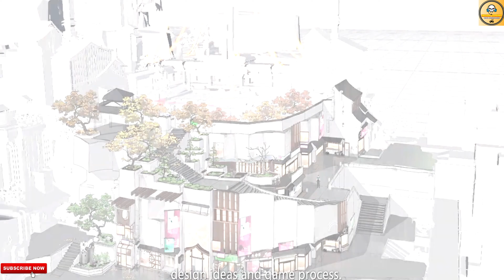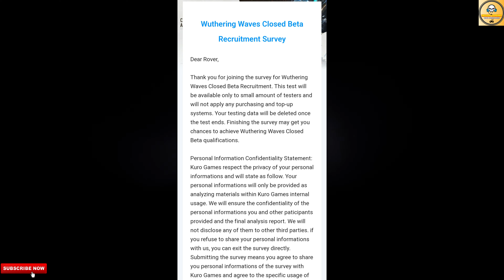Register Now For Closed Beta | Wuthering Waves | Open-World Mobile Game | Hindi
In This Video You Get New Updates And How To Register Of The Closed Beta Test Of The Upcoming Open-World Mobile Game Wuthering Waves.

1. Wuthering Waves
2. Wuthering Waves Mobile
3. Wuthering Waves OST
4. Wuthering Waves Closed Beta
5. Wuthering Waves Update
6. Wuthering Waves Hindi
7. Wuthering Waves Closed Beta Register
8. Wuthering Waves Android

Follow Me-

Logo Credit-

1. REDMI Note 10 Pro-

2. Tripod-

3. Headphones-

5. Mic-

Content Support-

2. Paytm- Coming Soon

Chapters-

00:00 Intro
00:55 Game Details
01:54 How To Register?
03:41 Outro